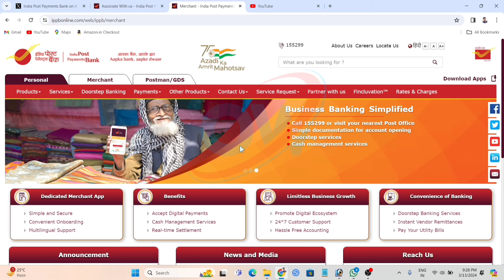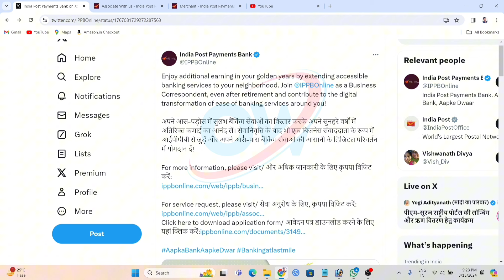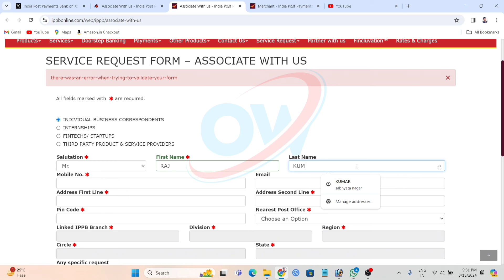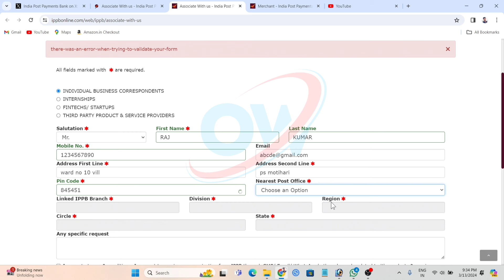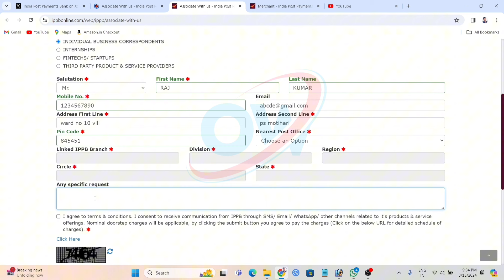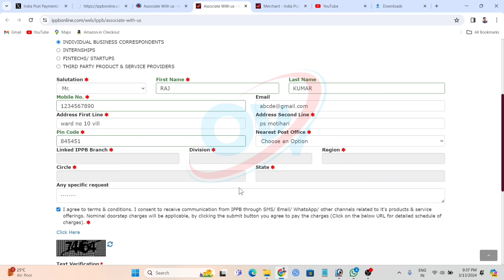ippb csp kaise khole | ippb csp registration | how to ippb bc registration | ippb bc id kaise le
ippb csp kaise le,
ippb csp registration,
india post payment bank csp kaise khole,
india post payment bank bc point kaise le,
ippb csp,
india post payment bank csp apply online,
post office csp kaise le,
ippb bc id kaise le,
ippb bc point kaise le,
ippb ka csp kaise le,
ippb csp form kaise bhare,
india post payment bank csp,
ippb csp registration 2024,
2024 me ippb ka csp point kaise le,
ippb csp registration online apply,
india post payment bank csp kaise le,

ippb csp registration kaise kare,
ippb csp registration online,
ippb csp aadhar center kaise khole,
ippb bc registration online,
ippb bc registration kaise kare,
ippb bc aadhar center registration
ippb csp kaise le 2024,
ippb bank ka csp kaise le,
india post payment bank csp kaise le 2024,
csp kaise le 2024,
india post payment bank ka csp kaise le 2024,

india post payment bank m account kaise khole
post office csp registration
india post payment bank bc tamil